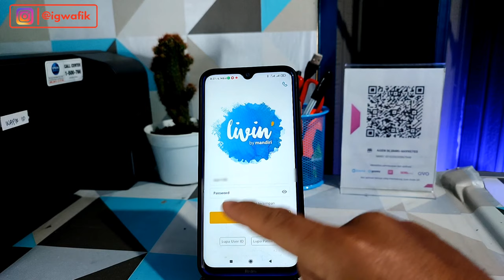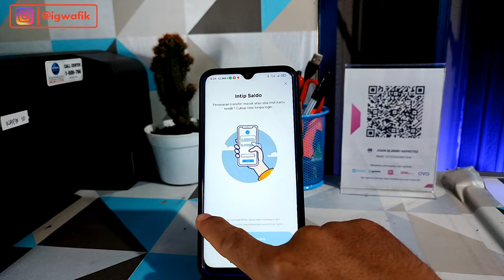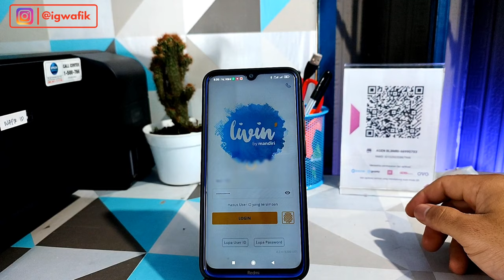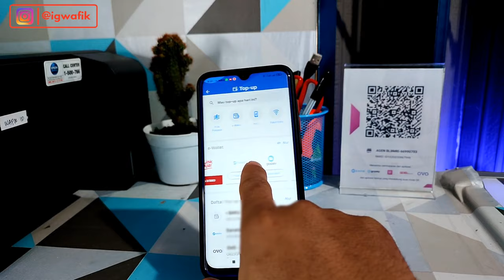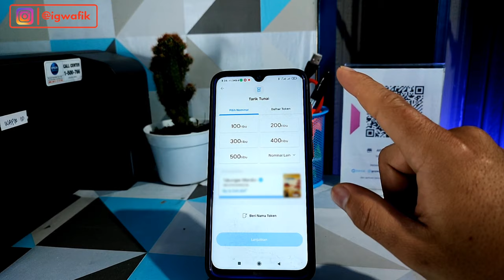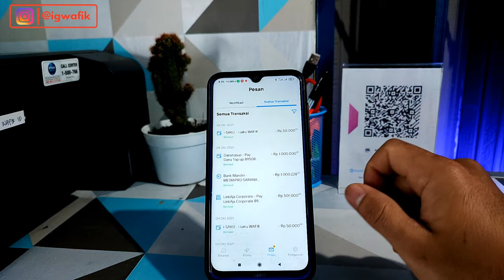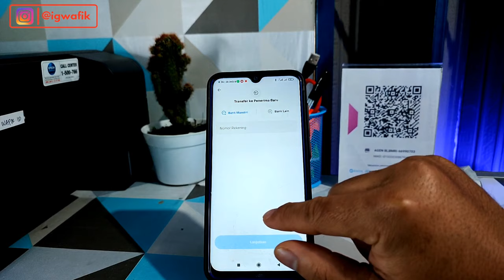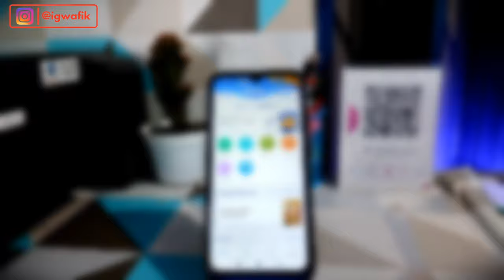Perbedaan Livin By Mandiri & (New) Livin By Mandiri, Jadi Mau Pakai Keduanya ?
Mobile Banking Livin' By Bank Mandiri dfa versi baru, eh bukan versi baru, tapi aplikasi baru, kira kira pilih mana sih kalian? kalau aku pribafi sih New Livin' By Bank Mandiri sih.

Tonton juga nih video yang bahas Livin' by bank mandiri

cara buat rekening mandiri
cara buka rekening mandiri tanpa kecabang
cara ambil uang di rekening tanpa kartu
cara ambil uang di rekening mandiri
tarik tunai atm mandiri tanpa kartu